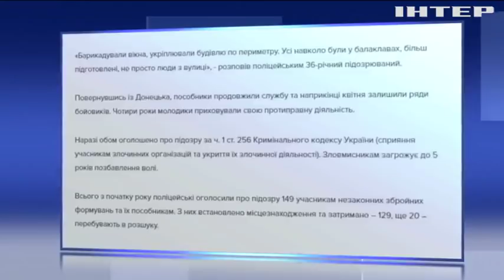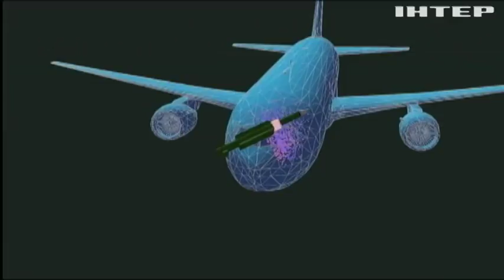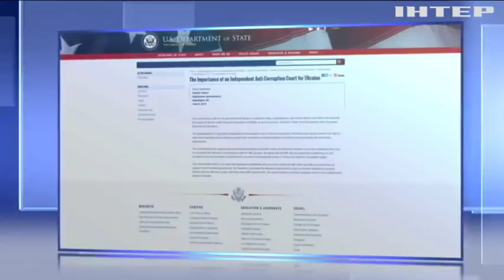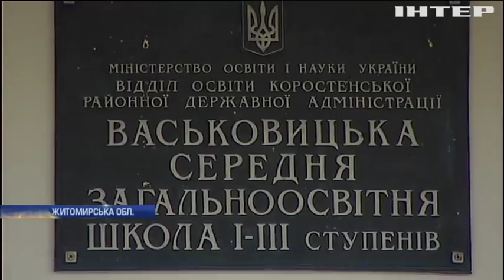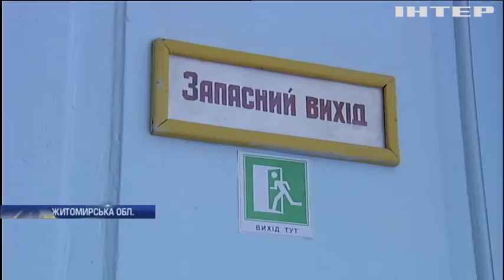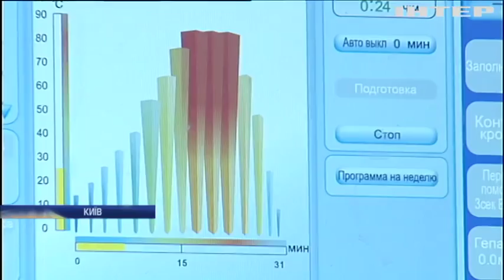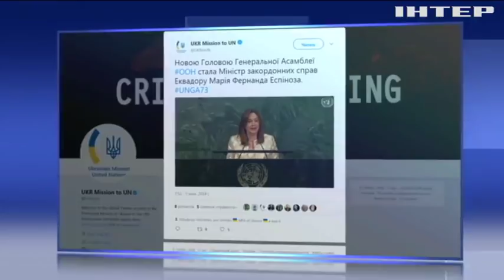Новости за 6 июня 2018 года, 12:00